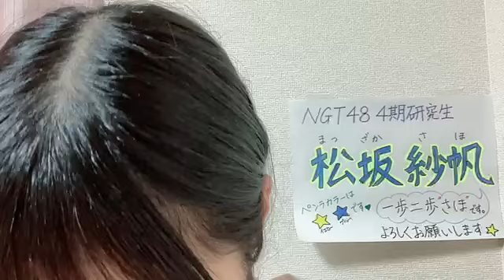2024年03月08日20時39分37秒 松坂 紗帆（NGT48）MATSUZAKA SAHO